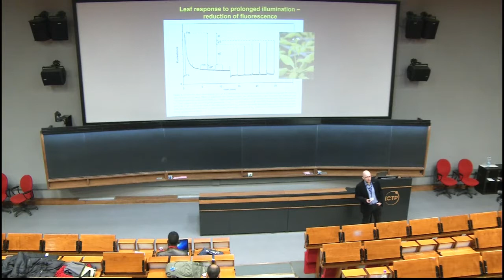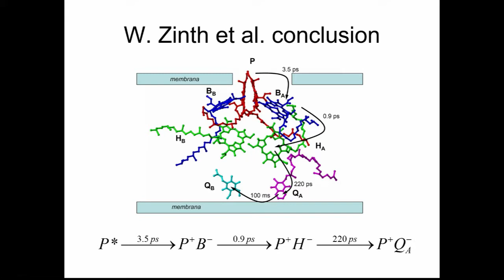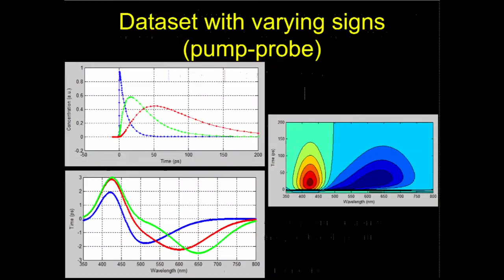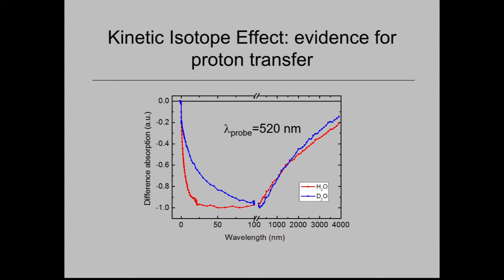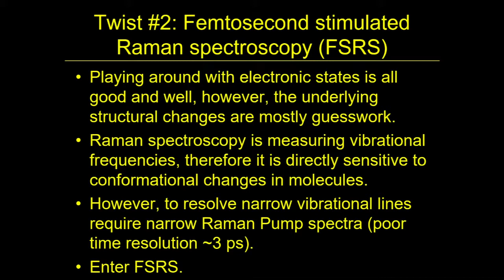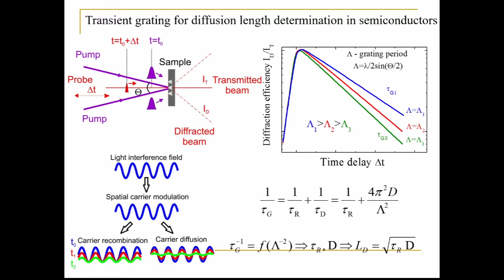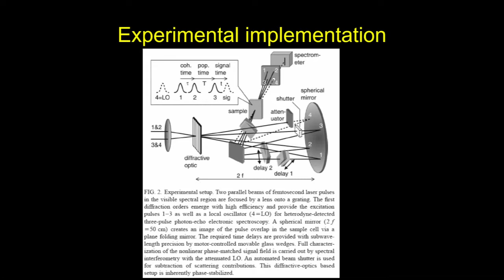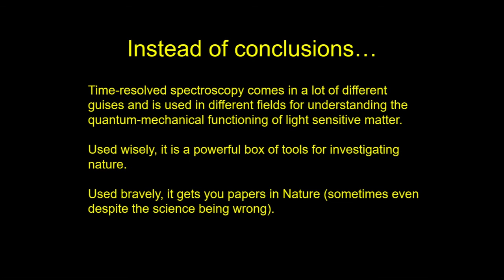Time resolved spectroscopy - part 2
Speaker: Mikas Vengris (Vilnius University, Lithuania)
2017_02_24-11_00-smr3104